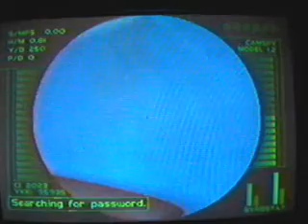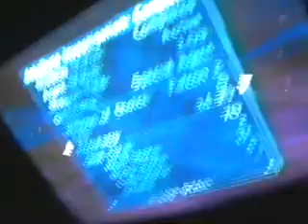Bryan Bosshardt - Investigation SA 2:09